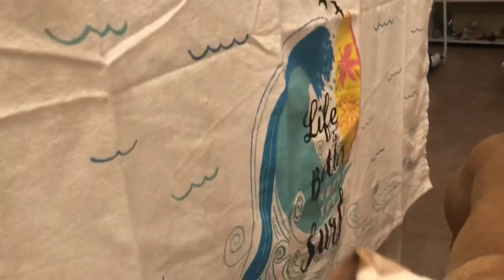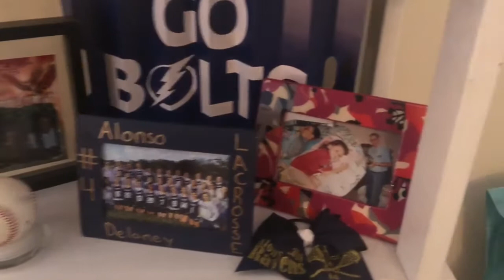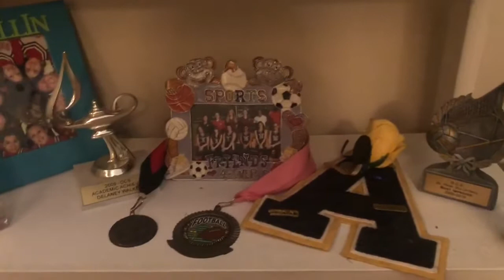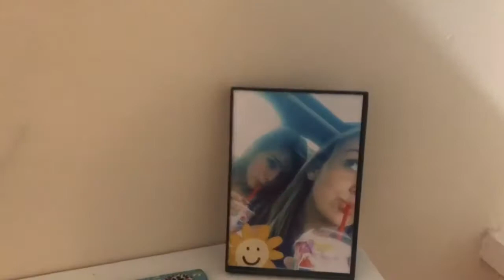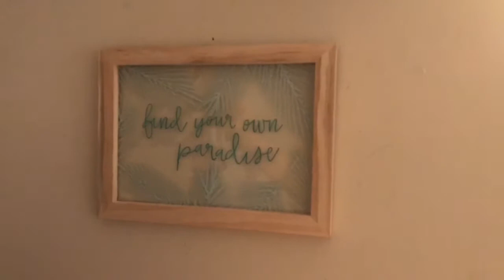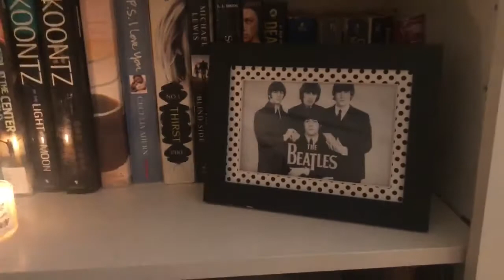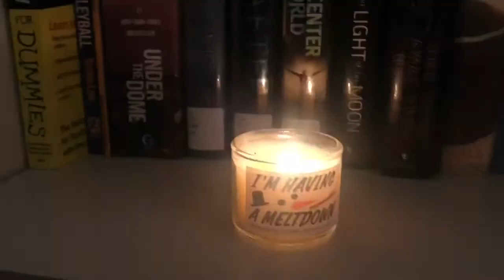MY LOFT BEDROOM TOUR!